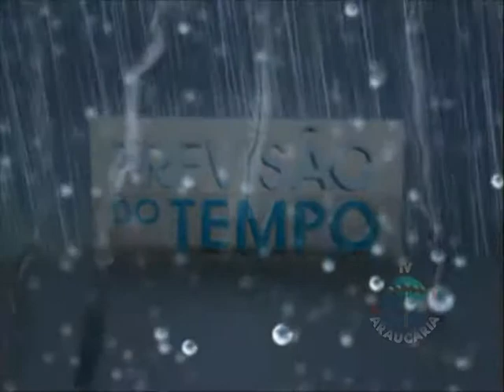JR 31 03 15 Parte 3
Caminhonete vai parar embaixo de caminhão na Avenida das Nações